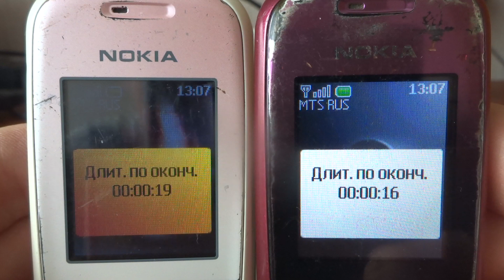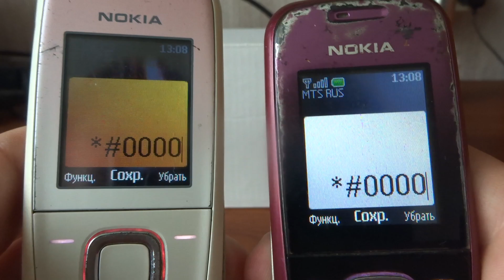Double Nokia 2680 slide incoming call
Nokia 2680 with 2008 firmware is Made in Hungary and Nokia 2680 with 2009 firmware is Made in India